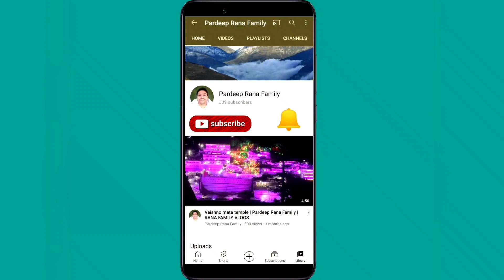Akshita apne aap ka laad karte hue | Pardeep Rana Family